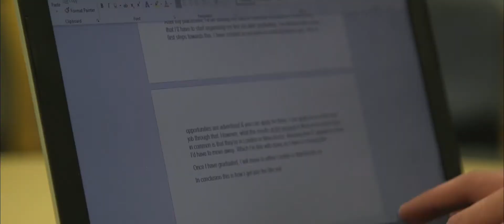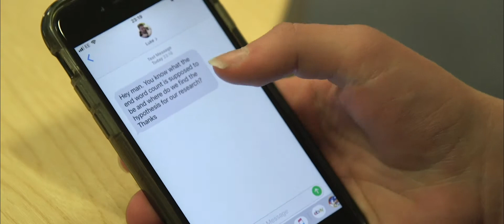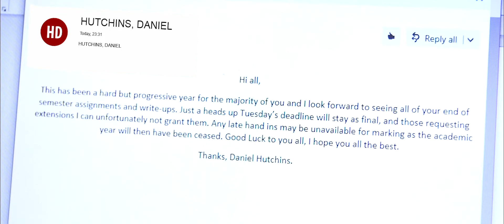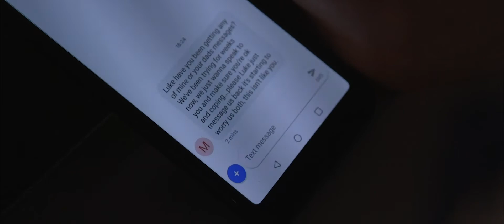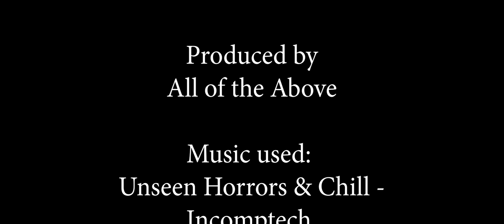Deadlines (Short Film)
“There’s got to be something. There’s got to be something somewhere.”

Short film For IPP

Summary - Luke hasn't completed his assignment & it's due in an hour. Will he get it in on time?